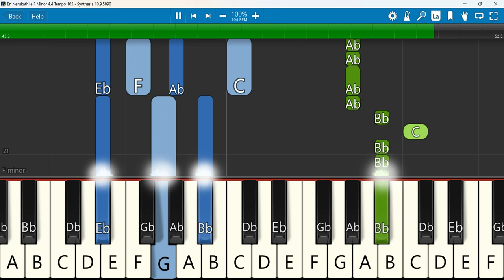En Nerukathile Keyboard Notes F Minor 4/4 Tempo 105 | என் நெருக்கத்திலே | Jesus Redeems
En Nerukathile - Jesus Redeems | Tamil Christian Official Song | 4k
Keyboard Notes